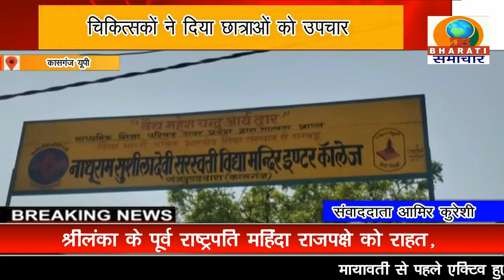UP BULLETIN /DB BHARATI SAMACHAR/20-05-23